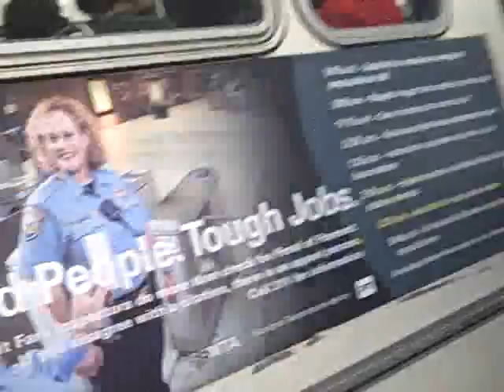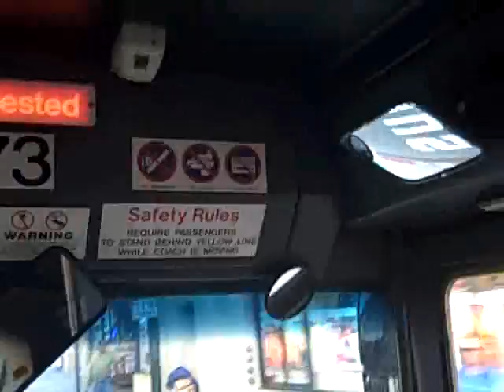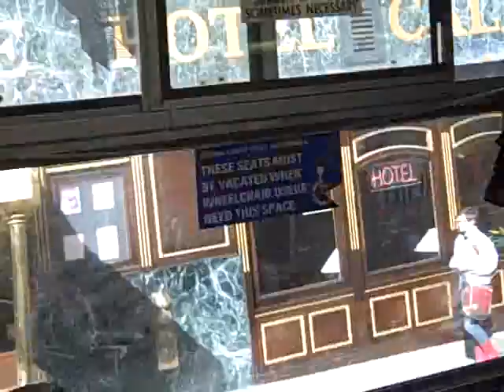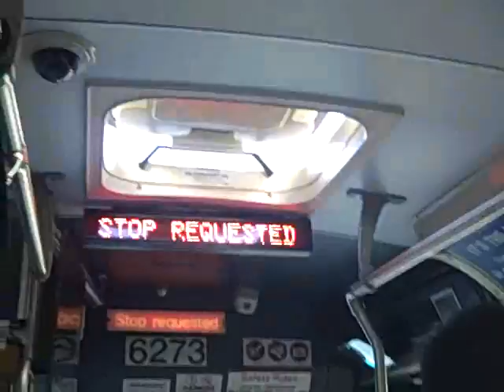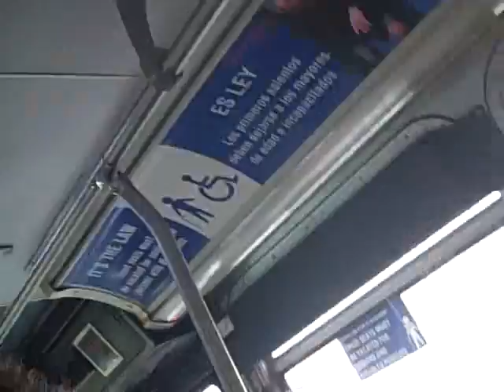SF muni Neoplan AN460 muni 6273 ride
a ride on route 38 from Powell to van ness